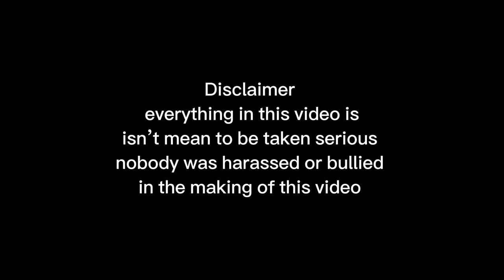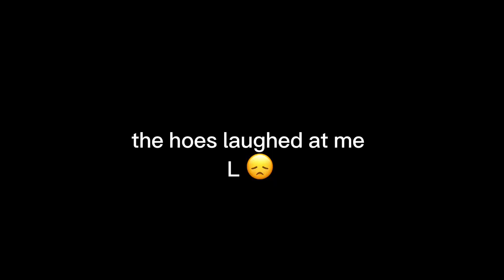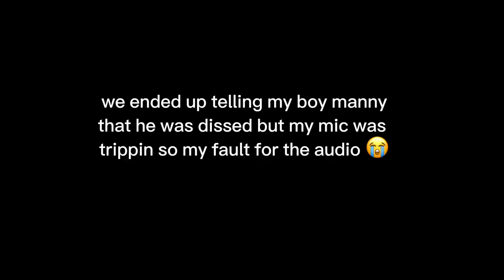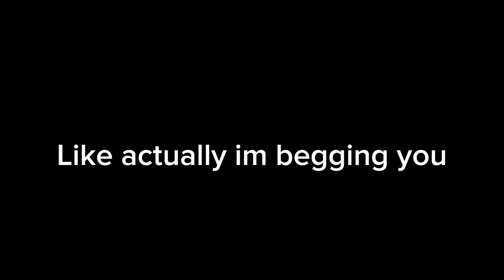I think i just found my soulmate!!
There was no cyber bullying or any sort of harassment in this video!!